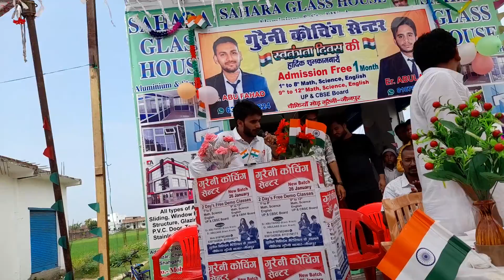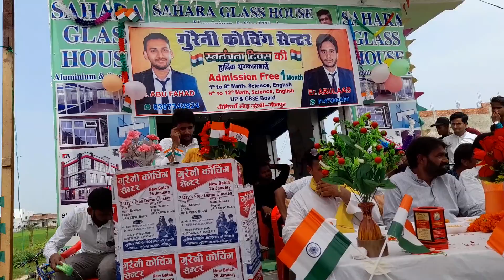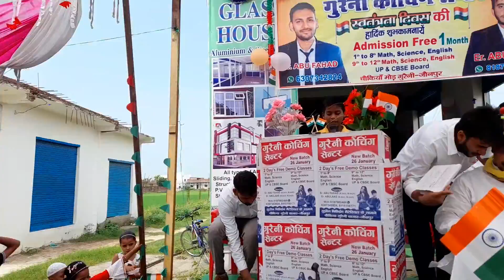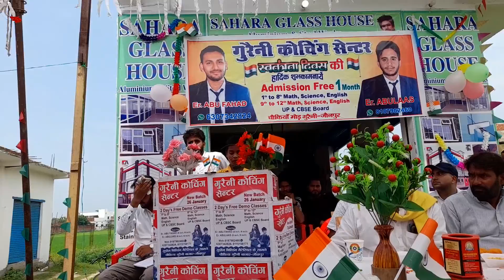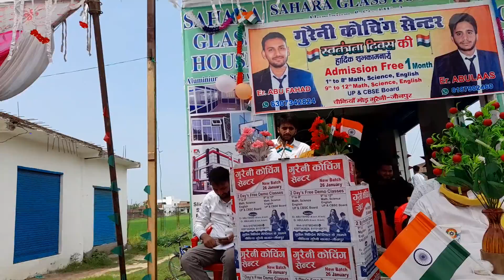Hindi speech on 15 August very happy independence Piyush Yadav guraini coaching centre jaunpur